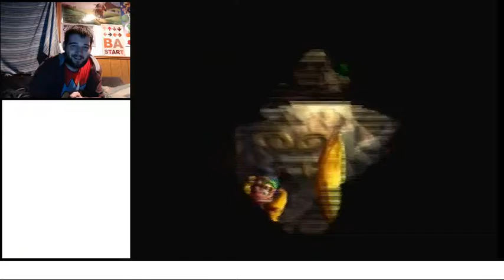Lone Cabin In The Cave | Let's Play Donkey Kong 64 101% Part 37 (24KTV Day 314)